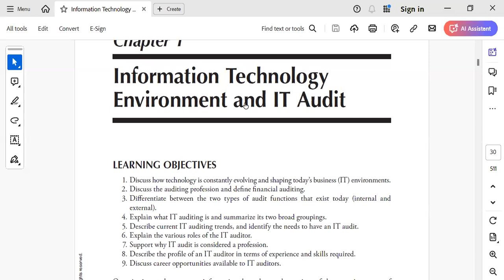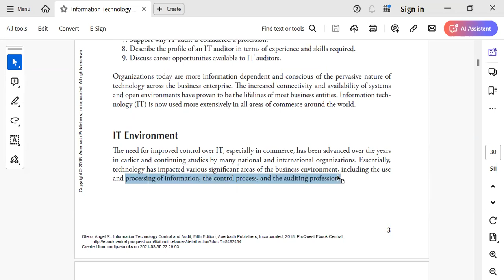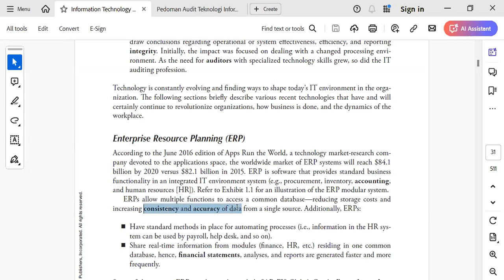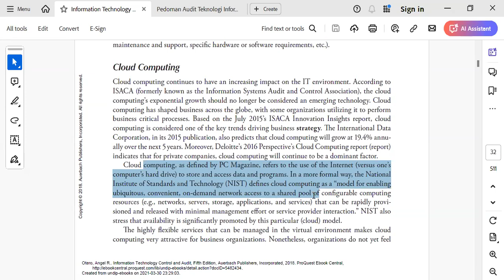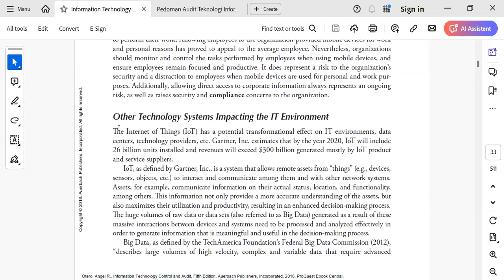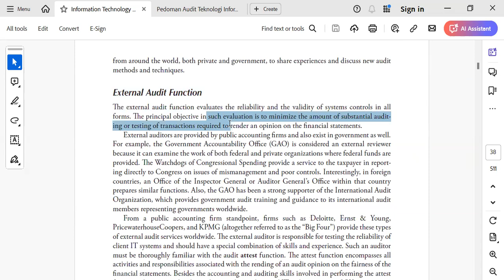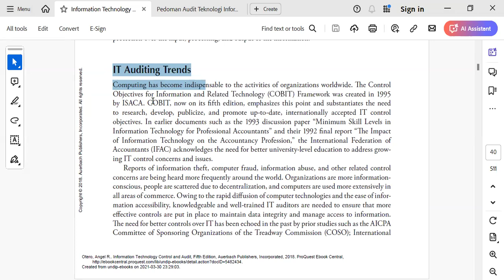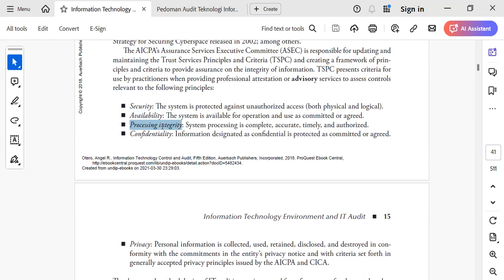Lingkungan Teknologi Informasi & IT Audit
Enterprise Resource Planning (ERP)
Cloud Computing
Mobile Device Management (MDM)